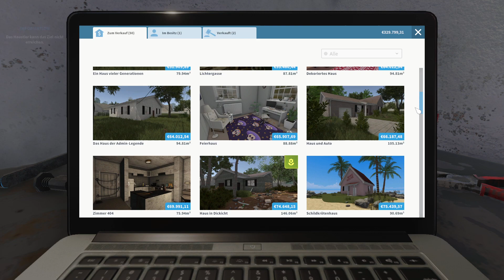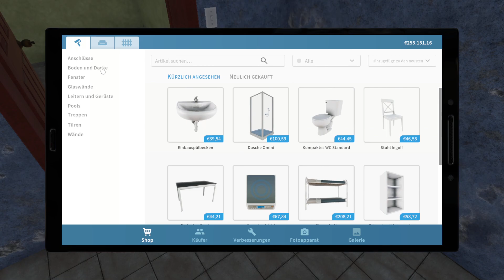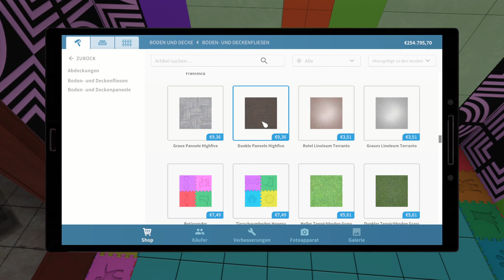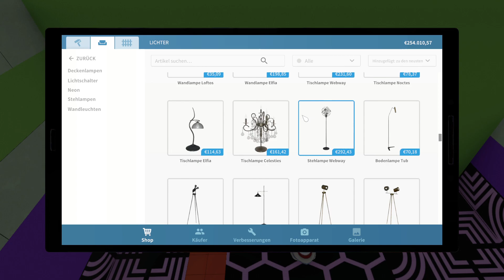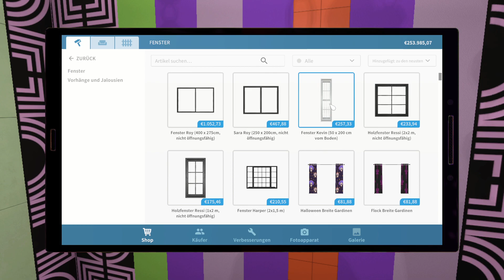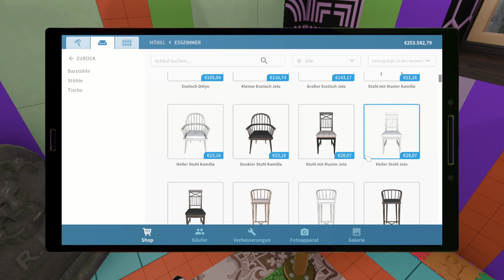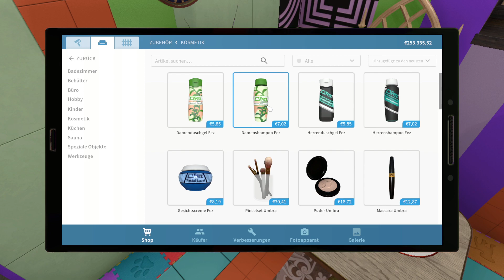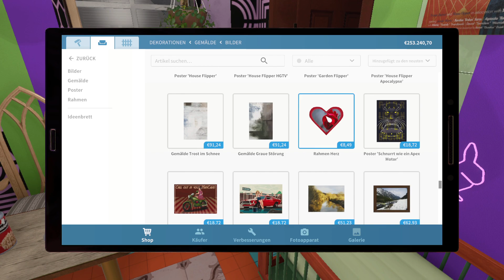Let’s Play Livestream 379n Die Heiligen Drei Könige 2023 14/15 | House Flipper – Haus in Dickicht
Wir feiern gemeinsam das Erscheinen Gottes in der Welt mit „House Flipper“ – Hässlichstes Häuslein | Teil 1.

House Flipper
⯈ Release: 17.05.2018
⯈ Plattform: Microsoft Windows, Mac OS
⯈ Engine: Unity Engine
⯈ Genre: Simulationsspiel
⯈ Thematik: Renovierung
⯈ Spielmodi: Einzelspieler
⯈ Bedienung: Tastatur und Maus
⯈ Systemminima: Betriebssystem: Windows 7 (64 Bit) oder höher / Mac OS X 10.9+; Prozessor: Intel Core i3 3,20 Ghz / AMD Phenom II X4 955 3,2 Ghz; Arbeitsspeicher: 4 GB RAM; Grafikkarte: GeForce GTX 560 / AMD R7-260X; DirectX: Version 11; Speicherplatz: 4 GB verfügbarer Speicherplatz.
⯈ Medien: Download
⯈ Sprache: mehrsprachig
⯈ Kopierschutz: Steam
Vielen Dank für die Spende des Titels und des DLCs!
DLC:
Apocalypse Flipper
Garden Flipper
Cyberpunk Flipper
HGTV
Luxury Flipper
Pets

*Ref-Links. Unterstützt den Kanal ohne Zusatzkosten.